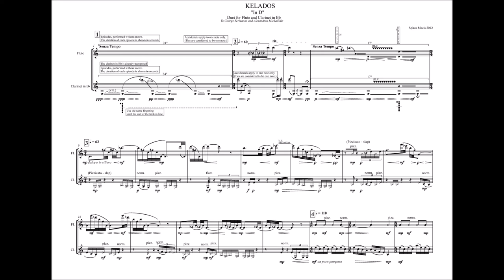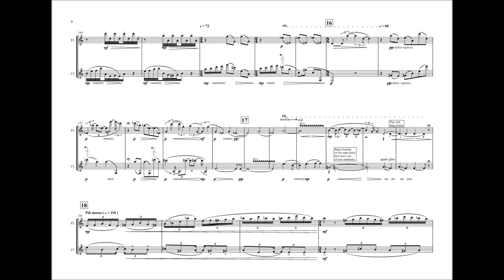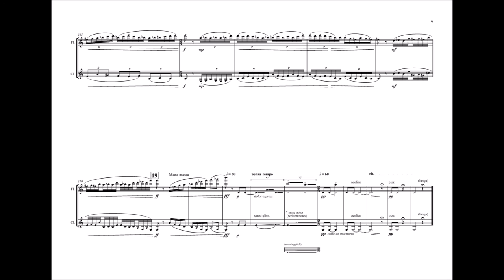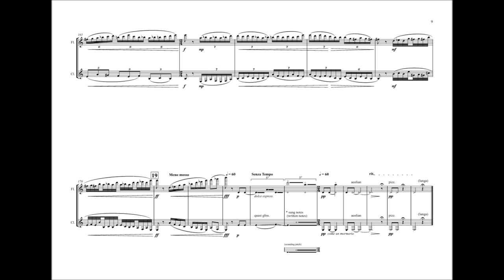KELADOS IN D - Spiros Mazis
KELADOS IN D - for flute and clarinet
Composed by:
Spiros Mazis

Performed by:
Flute - Giorgos Skrivanos
Clarinet  - Alexandros Michailidis

Kelados is an ancient Greek word which means: noise of rushing waters, loud, screaming, agitation (Aeschylus) and musical sound (Euripides). It also means sound, voice of providential laws (Pidar).

The word describes all of these contrasting meanings and expressions. It is written in one of the multiharmonic, multispectral modes that composer Spiros Mazis has devised and used for some time now.

From the CD Millennial Masters Vol.5 released by Ablaze Records